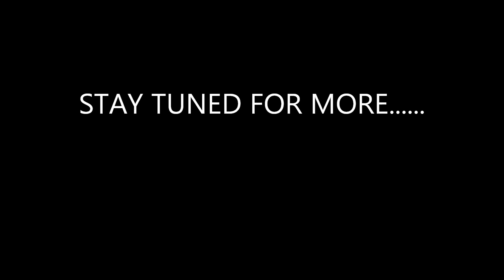ShuggBeezy-14 POUNDZ (MERKTRAKK)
BEEZY FRANCHISE SPITTIN DAT  RAW..FROM DA FRANCHISE: VOL. 1 MIXTAPE